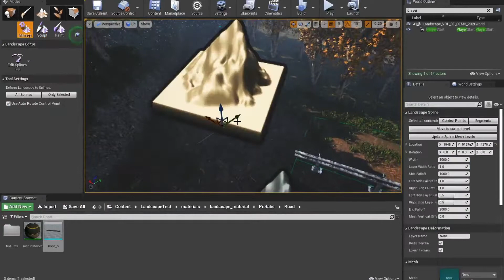Game Assets Pack - UE4 Ready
This Game Assets Pack saves you tons of time, you don't need to create road signs and all that road meshes and waste time on your project, the props included can be used directly on UE4, or you can use the .FBX to export the props on other software or game engine. These props were created from scratch with the help of real-life references to get the realistic look as much as possible.

-[4] Road Sign Meshes.
-[31] Instance Material For road signs variations.
-.UASSET & .FBX formats.
-[2K] Textures.
-Prop Master Material.
-[4] Wood Electric Poles.
-Road With Fence Tilable Mesh (FREE).
-Road Tilable mesh (FREE).
-Fence Tilable mesh (FREE).
-Collision meshes included.